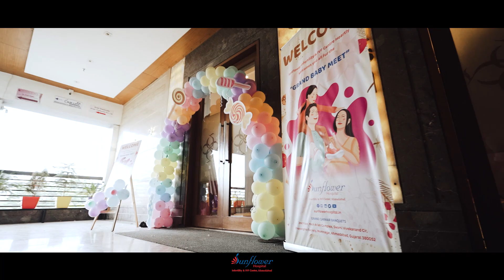Sunflower Infertility & IVF Center | The Grand Baby Meet 2023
સનફ્લાવર નો સાથ એટલે નાની ખુશીઓ નો સંગાથ...

Celebrating New Beginnings at 'THE GRAND BABY MEET 2023'

A heartwarming reunion where dreams turned into reality, and families blossomed at Sunflower Infertility & IVF Center. Together, we shared tears of joy, heard inspiring words, and witnessed little feet taking their first steps into our big Sunflower family. With classical Nrutya dances, soul-soothing flute music, and the enchantment of 360-degree selfies, we etched memories to cherish forever.

Our Joy Walk featuring the little stars and their parents was a moment of sheer delight. And let's not forget the adorable Sunflower babies who danced their way into our hearts!

To all our incredible Sunflower families, thank you for making this event a resounding success.